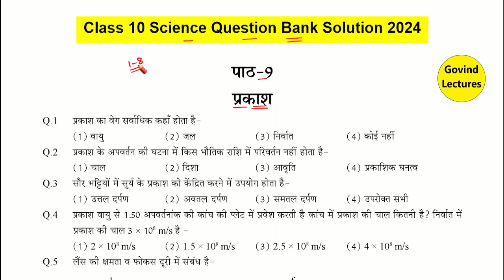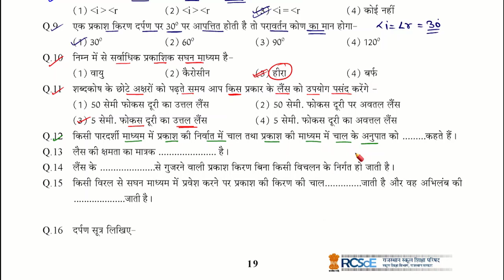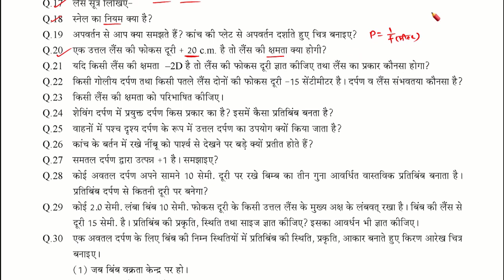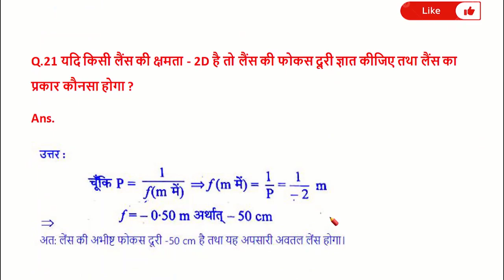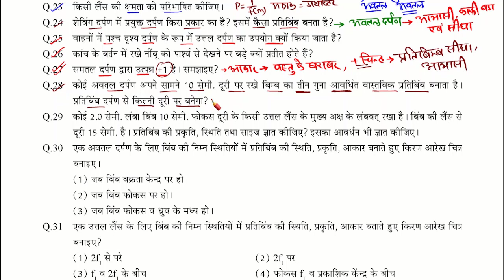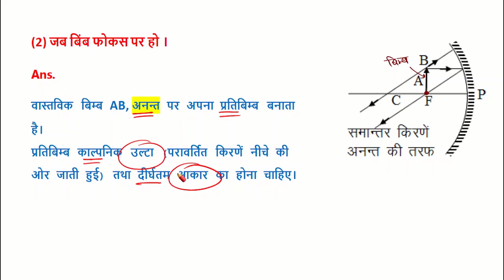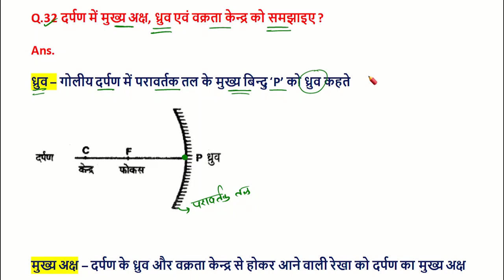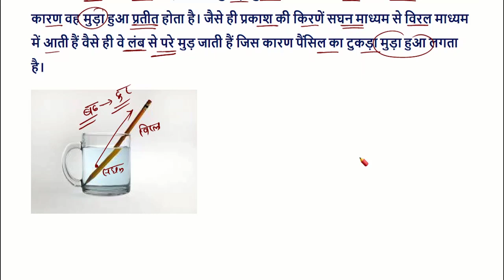Science Important Questions Class 10 2024 | Class 10 Science chapter 9 important questions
10th Science Question bank 2024 | Class 10 science chapter 8 important questions

most important questions of heredity class 10
light class 10 most important questions 2023